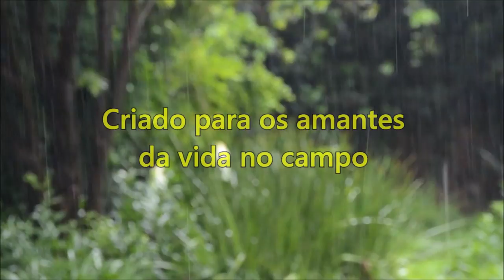Vida na roça - Rosinha e seu cantinho agradável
Pensa numa pessoa alegre e positiva, essa é a Rosinha. Além de tudo, sábia. E como aprender nunca é demais, vamos pro vídeo.